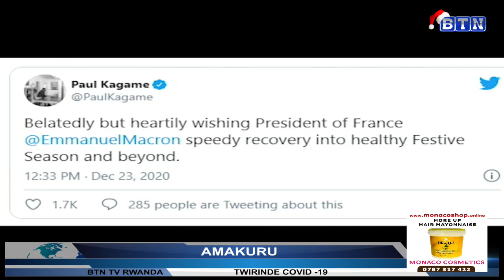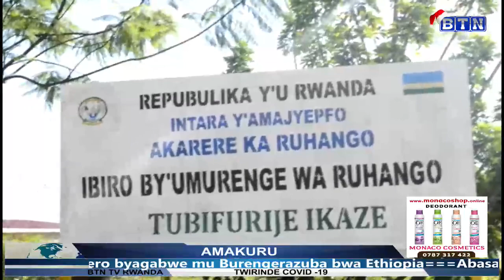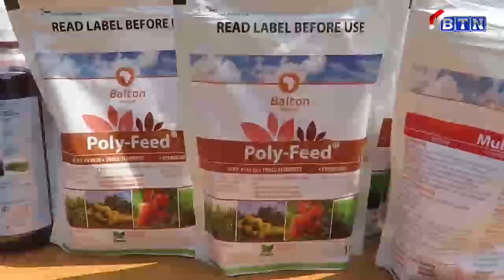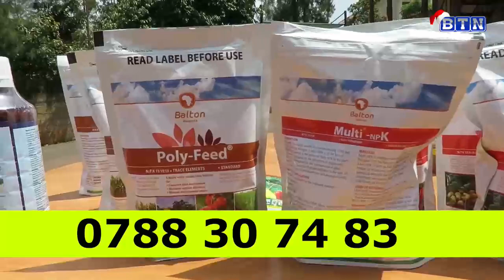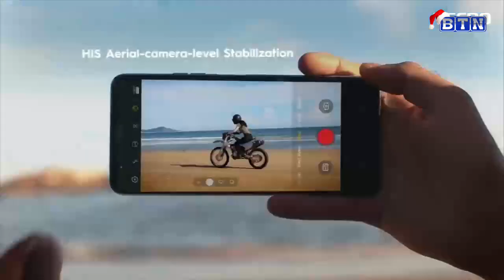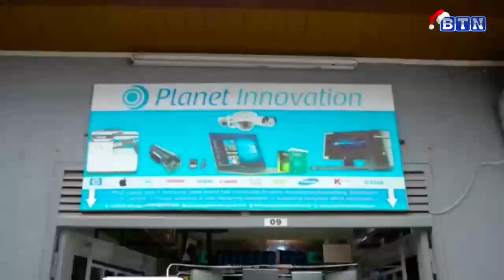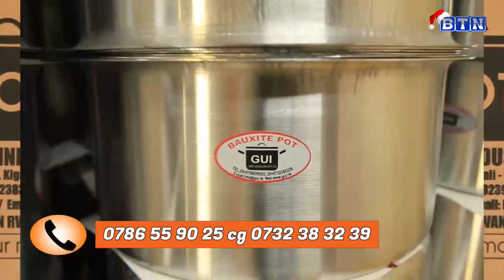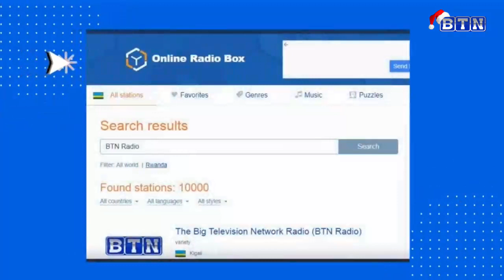AMAKURU YA SAA 18:00 24/12/2020: Abantu 42 bajyanywe kwa muganga nyuma yo kurya inka yipfushije